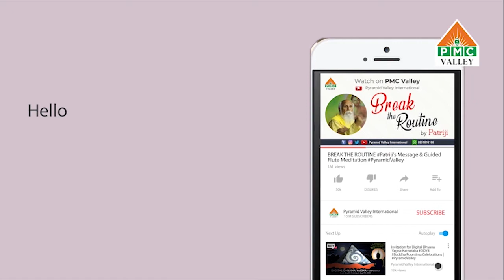Buddha Poornima Music Meditation| Flute by Achyuth & Mridangam by Ananth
Meditation along with Music is much more powerful. Buddha Poornima meditation music was performed by Achyuth on Flute and Athreya on Mridangam. These both musicians have been performing many stage shows from ver younger age.